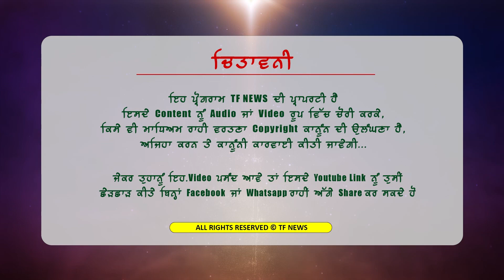ਭਾਨਾ ਸਿੱਧੂ ਦੇ ਹੱਕ ਚ ਫਿਰ ਗਰਜੇ ਸਿਮਰਨਜੀਤ ਸਿੰਘ ਮਾਨ ! ਮਸਤੂਆਣਾ ਸਾਹਿਬ ਜੋੜ ਮੇਲੇ ਤੋਂ ਧਮਾਕੇਦਾਰ ਸਪੀਚ